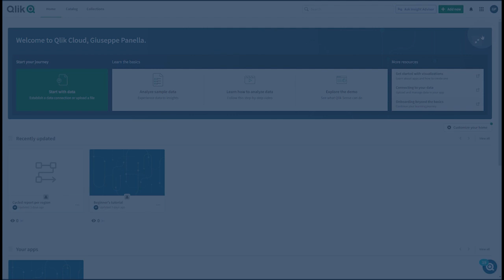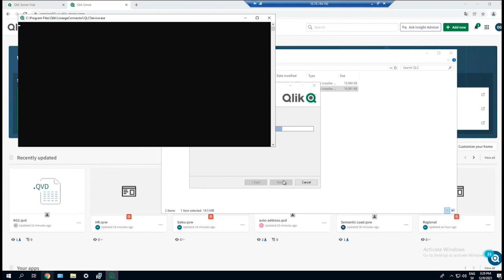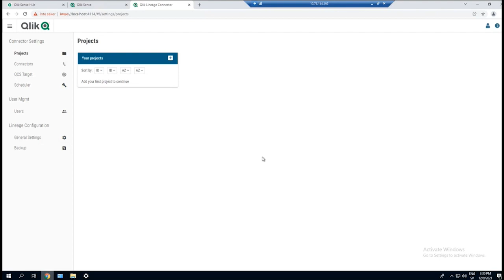Installing Qlik Lineage Connector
This video shows you how to download and install the Qlik Lineage Connector